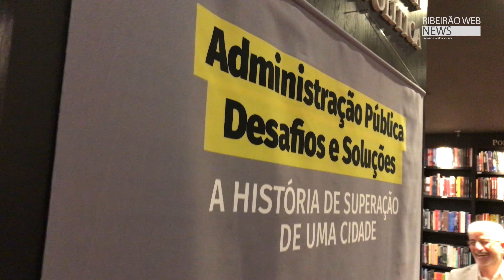Lançamento Livro - Administração Pública Desafios e Soluções Duarte Nogueira - Livraria Travessa 4K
Lançamento Livro - Administração Pública Desafios e Soluções de Duarte Nogueira -
Livraria Travessa Ribeirão Shopping - 4K